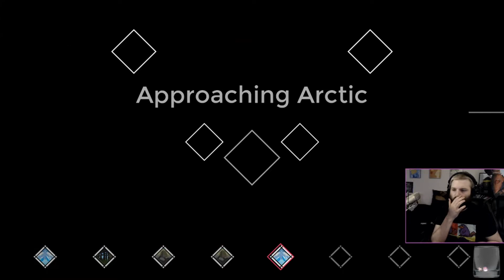Gunner More Funner | One Step From Eden | Episode 41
Timestamps -
00:39 - Skip Intro

Welcome back with the Plat. I stream games, I am lying about being a platypus, and I have no intention of taking over the world so why would you even bring it up?

One Step From Eden is a fast paced battle network Esq roguelike.